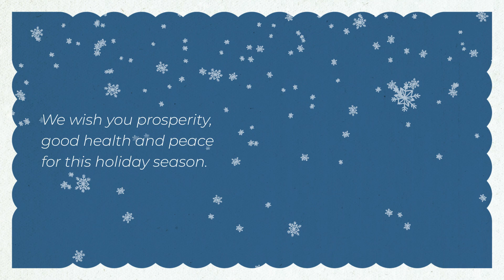Holiday Greetings from Above Promotions 2022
Happy holidays from Above Promotions!